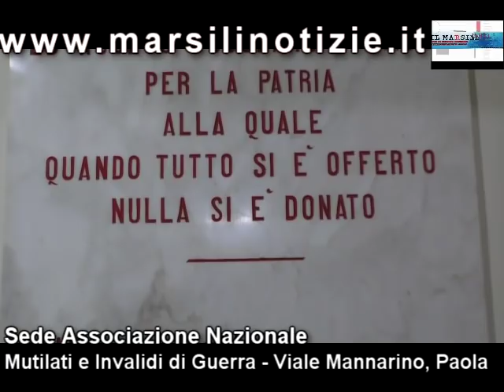Paola - La parabola fascista in "Nera di Calabria" di Lucio Domanico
La descrizione di questo video è disponibile sul sito della Testata "Marsili Notizie", alla pagina